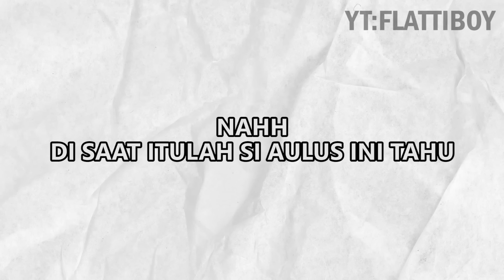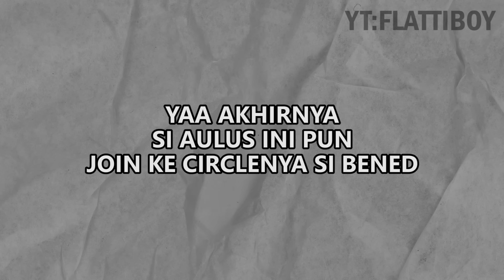Asal Usul Hero Aulus Senangkep Gw - Mobile Legends Bang Bang Indonesia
asal usul aulia senangkep gw

Game ID (Server) : 868295x (2010)